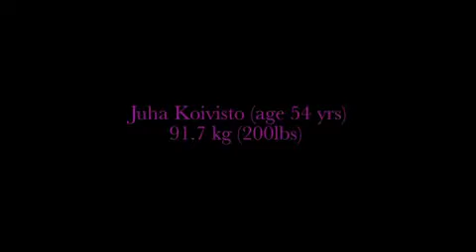100 kg x 26 REPS @91.7kg Benchpress(26x220lbs) 54 years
penkkipunnerrus BENCH PRESS Unequipped +penkkikone Reps 26x100kg@91.3kg (26x220lbs@200lbs) Bankdrücken bänkpress ベンチプレス press de banca plano пейка преса жим лежа 臥推 wyciskanie wyciskaniu πάγκο 53 years age bænkpres Panca piana 26 100 Κιλά Πάγκο supino spena100 voimapunnerrus développé couché fekvenyomás Juha Koivisto